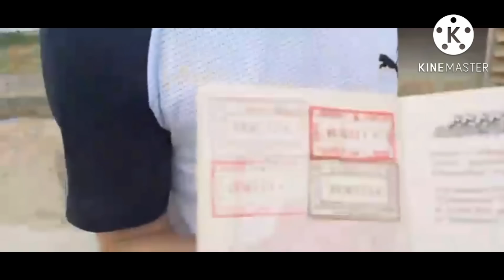⚡УРАА⚡ УЗОК КУТИЛГАН ХУШХАБАР 🚨